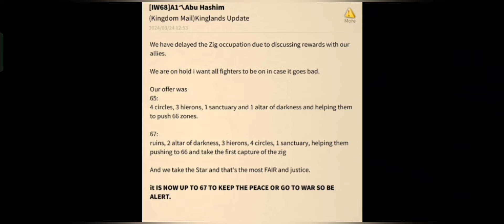Kingsland Day11 3368 takes Ziggurat with 5½h delay - 1vs3 Kvk1